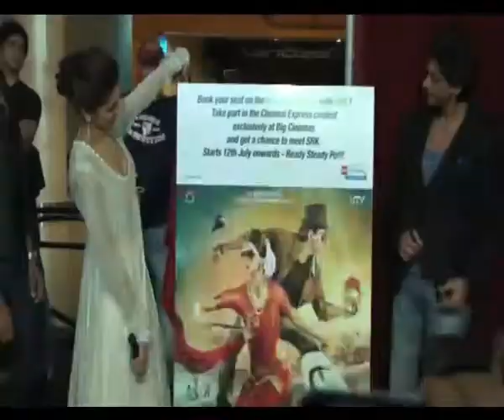Deepika has grown as an actor says SRK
Superstar Shah Rukh Khan is all praise for Deepika Padukone and is  impressed with the way she has grown as an actress.